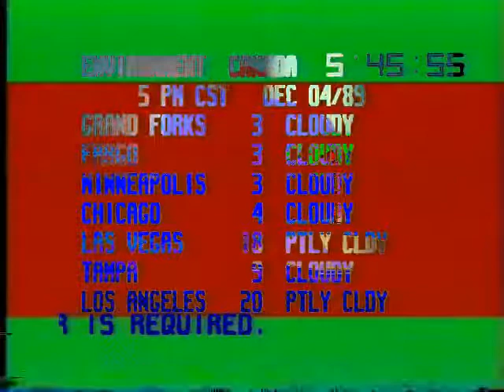i work yet? :)